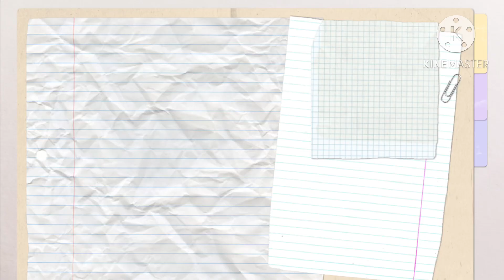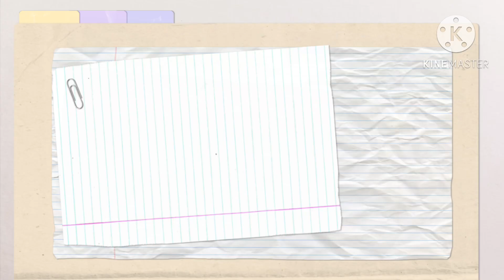Old MacDonald Song|CoComelon Nursery Rhymes&Kids Songs-Baby Kids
cocomelon toys
cocomelon characters
cocomelon songs
cocomelon live
cocomelon videos
cocomelon cake
cocomelon christmas
cocomelon advent calendar
cocomelon abc
cocomelon age range
cocomelon abc song
cocomelon addictive
abc cocomelon
are we there yet cocomelon
abc song cocomelon
animal dance cocomelon
argos cocomelon
apples and bananas cocomelon
ants go marching cocomelon
aparat cocomelon
age for cocomelon
cocomelon bumper car
cocomelon baby
cocomelon bath toy
cocomelon bad for kids
cocomelon birthday party
cocomelon birthday cake
baby shark cocomelon
baa baa black sheep cocomelon
bingo cocomelon
boo boo song cocomelon
bath song cocomelon
baby cocomelon
bus cocomelon
breakfast song cocomelon
brush teeth cocomelon
baby songs cocomelon
cocomelon chair
cocomelon costume
cocomelon characters names
cocomelon cake ideas
cocomelon car
cocomelon controversy
cocomelon cartoon
cartoon cocomelon
cast of cocomelon
christmas cocomelon
cake cocomelon
characters in cocomelon
coloring pages cocomelon
cocomelon cocomelon on youtube
cake topper cocomelon
cake cocomelon design
cocomelon doll
cocomelon dad
cocomelon doctor kit
cocomelon dvd
cocomelon diapers
cocomelon decorations
cocomelon deluxe family house playset
cocomelon drawing
cocomelon deluxe interactive jj doll
cocomelon dress
download cocomelon
download cocomelon videos
does cocomelon cause adhd
daddy finger cocomelon
dinosaur cocomelon
download cocomelon mp4
daisy cocomelon song
dad from cocomelon
download cocomelon songs
draw cocomelon
cocomelon episodes
cocomelon earrape
cocomelon elephant
cocomelon electric car
cocomelon episode list
cocomelon edible image
cocomelon electric toothbrush
cocomelon exe
evil cocomelon
etsy cocomelon
eieio cocomelon
effects of cocomelon
entertainer cocomelon
episodes of cocomelon
edible cocomelon cake topper
editable cocomelon invitation template
elephant cocomelon
effects of cocomelon on babies
cocomelon fire truck
cocomelon fabric
cocomelon figures
cocomelon from ohio
cocomelon family names
cocomelon farm
cocomelon fruit
cocomelon for kids

looloo.kids
looloo kıds
looloo kids five little ducks
jlo kids

happyloo
happy loom
happyloons
happylook
happy loops

babysong
baby songs
babysongs more baby songs
angel baby song
lil baby song
rowdy baby song
hey baby song

baby bus
baby busy board
baby bust
babybus cartoon
babybus videos
baby bus toys
baby busy mat

cartoon
cartoon network
cartoon characters
cartoons
shiva cartoon
doraemon cartoon
cartoon turkey
cartoon animals